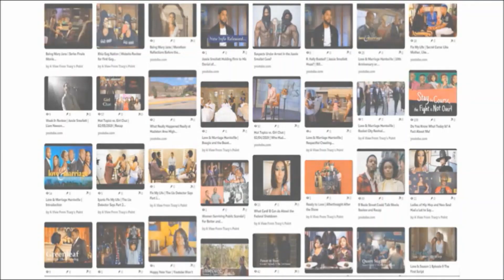Kelly's Chicago Trial Delayed Two Weeks...Here's Why